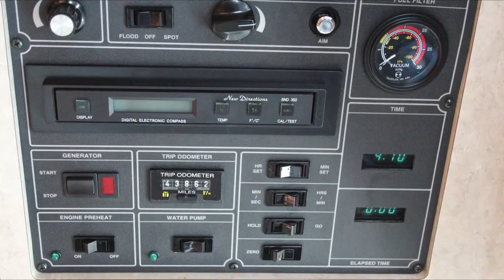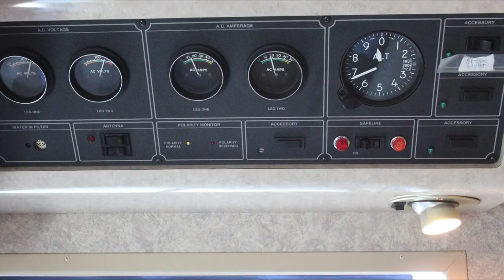2015 1996 our new condo